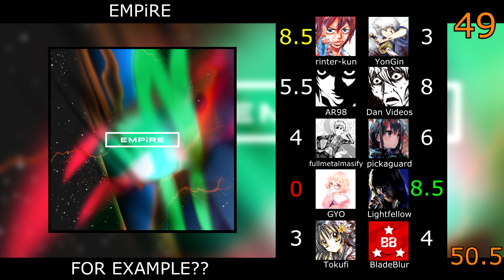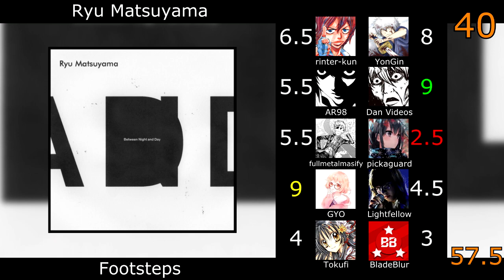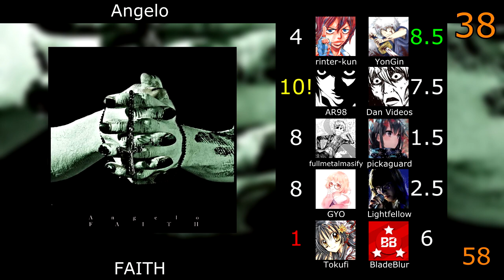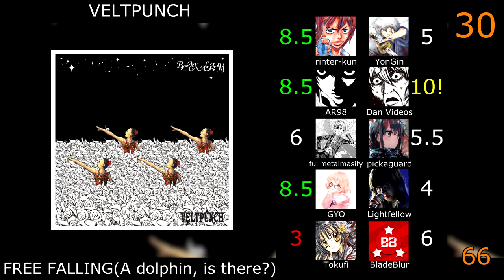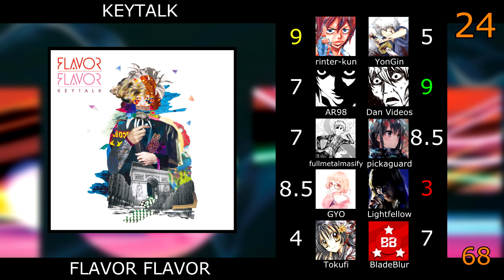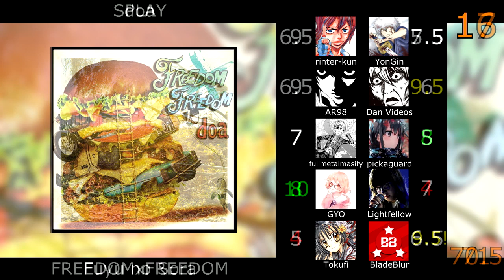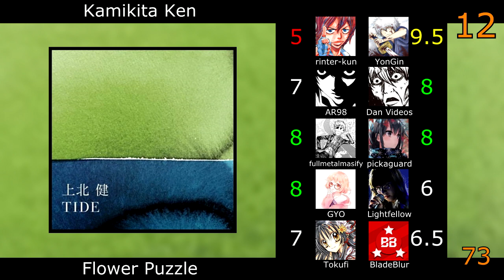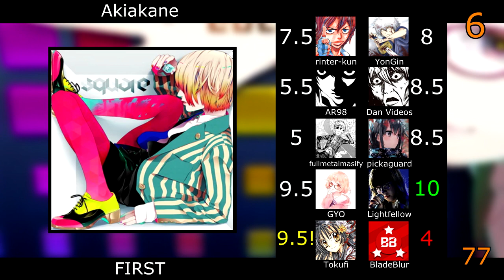Top 50 Japanese Songs of All Time [Set F] [Mass Rank]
-What an under average set... Press F to flyaway.
-Turns out the high quality version of the Joepop #2 album cover was hiding on facebook this entire time smh..
-These sets use songs with titles starting with a letter from the
alphabet. We'll be using romanized versions of titles for songs with titles in Japanese.
-The purpose of these videos is to help viewers and participants find new music.
-Mass rank means everyone nominated 5 songs of their choice and everyone's scores determined the result list.
-Only restriction, other than the letter, was no anime songs.
-Upper right corner is rank, lower right corner is score total/percentage(out of 100).
-Yellow scores mean that person nominated the song. Red means It's the lowest score and green means It's the highest score, neither counting the score the person nominating gave. Exclamation mark (!) means It's that person's favorite song from the list and it counts as +1 to the song's total score.

● Stats:

○ Averages:

rinter-kun               7.03
YonGin                    6.48
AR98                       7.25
Dan Videos            7.90
fullmetalmasify     6.36
pickaguard             5.75
GYO                         8.03
Lightfellow             5.85
Tokufi                      4.85
BladeBlur                5.76

○ Number of 10s:

rinter-kun                0
YonGin                    2
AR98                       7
Dan Videos             1
fullmetalmasify      2
pickaguard              1
GYO                          7
Lightfellow              6
Tokufi                       0
BladeBlur                 0

○ Lowest score:

rinter-kun               1.5 ("Fuck You" by Rin & Len Kagamine)
YonGin                    0 ("Fuck You" by Rin & Len Kagamine)
AR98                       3 ("FAR" by Marie Ueda)
Dan Videos            4.5 ("flyaway "Tales" Remix" by BACK-ON ft. Kanae Itou)
fullmetalmasify     0.5 ("Falling Alone" by Aimer)
pickaguard             0 ("Fuck You" by Rin & Len Kagamine)
GYO                         0 ("Fuck You" by Rin & Len Kagamine; "FOR EXAMPLE??" by EMPiRE)
Lightfellow             0 ("Fuck You" by Rin & Len Kagamine; "Fly Away" by Joe Inoue)
Tokufi                      0 ("Fuck You" by Rin & Len Kagamine; "FLASH BACK" by Kanata Note; "Fu re te Fu re ru" by TK from Ling tosite sigure)
BladeBlur                1 ("Fuck You" by Rin & Len Kagamine)